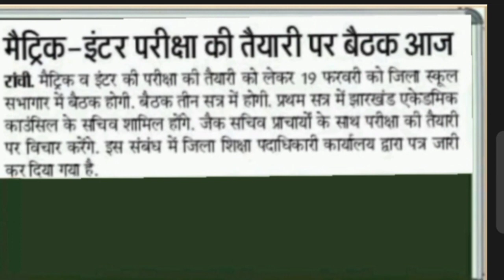जैक बोर्ड 2022- सचिव की मीटिंग आज ,रूटीन ,एडमिट कार्ड मैट्रिक इंटर|| JAC Board Exam 2022 news Today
क्या आप लोगों को मॉडल पेपर सलूशन चाहिए||